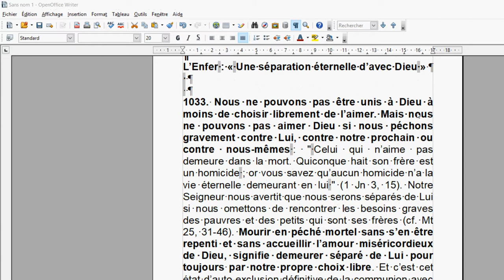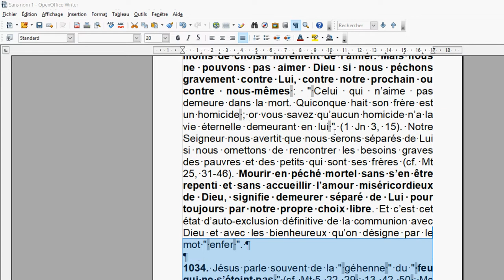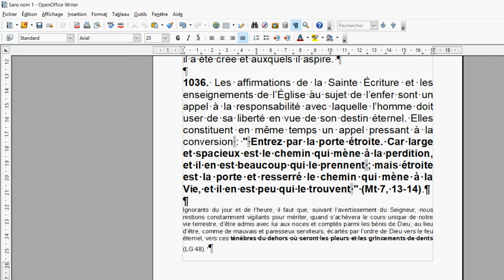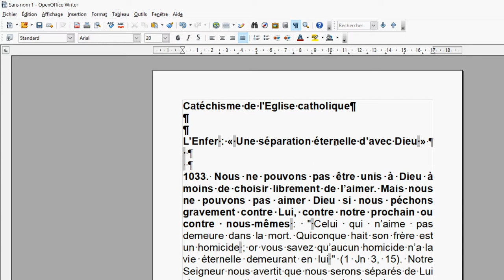Qu'est-ce que l'Enfer ? Comment l'éviter ?